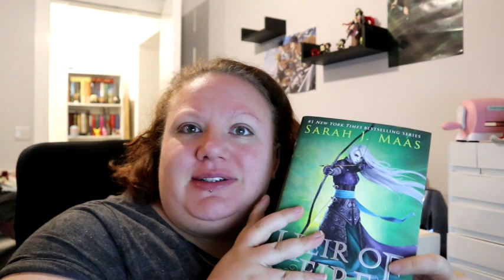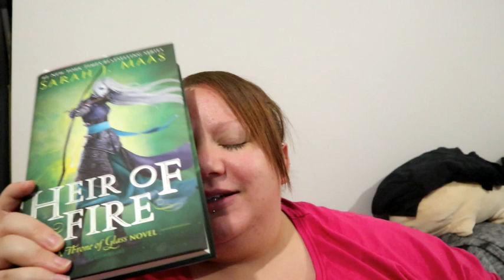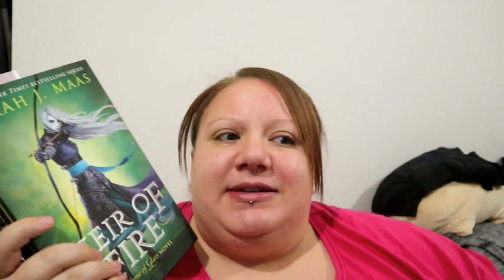Why do i do this to myself??//Heir of fire// Spoiler filled vlog//lisadoeslife